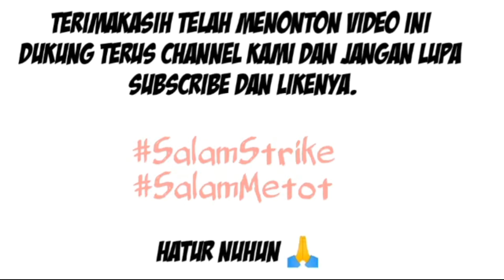Keseruan mancing belut bareng teman kerja!!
Assalamu'alaikum wr.wb Sampurasun dulur 🙏
Oke temen-temen video kali ini seperti biasa saya mau mancing belut lagi, kali ini mancing belut bareng teman kerja.
Ternyata pada ga bisa mancing belut 😅